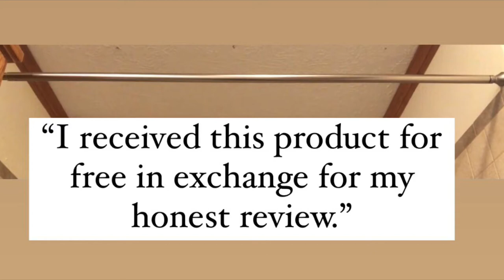Amazer Shower Curtain Rod In Nickel On Amazon Unboxing & Installation Review! (Part 1 of 4 Ensemble)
Single mom of 3 sharing with viewers unboxing & reviewing a product sent by The Amazer Store on Amazon! From a single mom, late 40’s, school teacher point of view!😉

Part 1 of 4 Part Ensemble

“I received this product for free in exchange for my honest review.”

Pawhuska, Ok 74056

Thank you The Amazer Store! (Check out this product on Amazon)👏🏼

🥳Product I Received:
🎉Amazer - Spring Tension Shower Curtain Rod 54-90 Inches Rust Resistance In Nickel $19.99